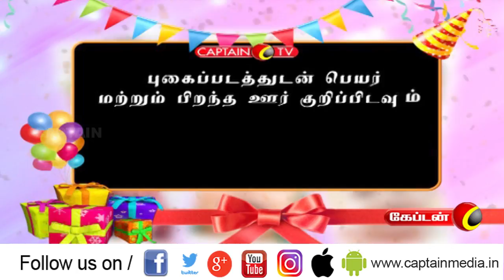Birthday Wishes | பிறந்தநாள் வாழ்த்து | Captain Tv | 18.12.2019